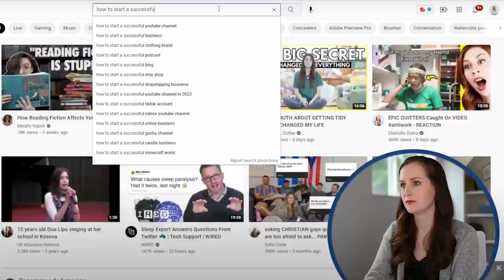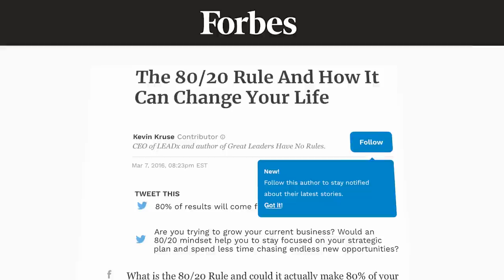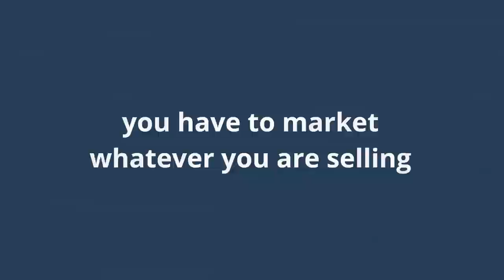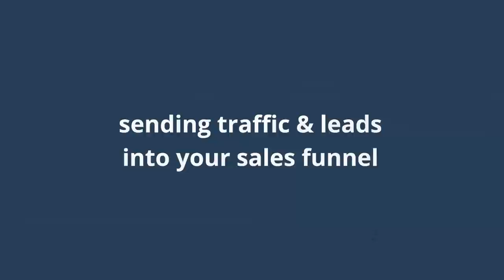How I Made My First MILLION Dollars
If you have heard of the 80/20 principle, you know how many areas of life it can apply to. Today I am directing how the 80/20 principle applies to how I made my first million dollars in business. If you want to know how I have made over 1 million dollars, keep watching.

0:00 Intro
2:09 Membership Website
3:32 Online Evergreen Courses
5:19 Marketing
7:03 Webinars

I've made thousands of dollars per month in passive income over the last 5 years. Here's how.

// LINKS

// FILMING EQUIPMENT

My main camera
Great (more affordable) alternative